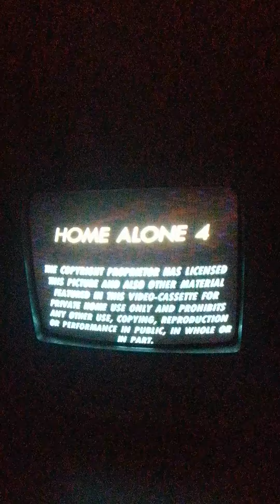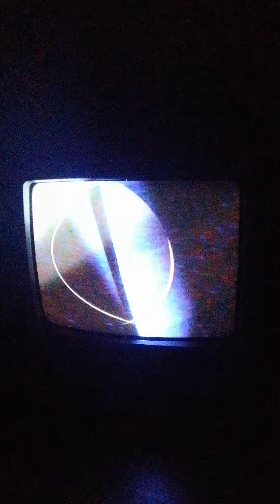Opening to home alone 4 vhs uk retail tape 2002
VHS walkthrough
Not for rental screen
Warning screen
20th century fox home entertainment logo